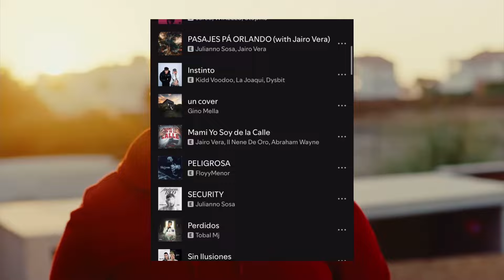🇨🇱🚨YOUNG CISTER ENOJADO POR UN FANÁTICO EN CONCIERTO DE FIESTAS PATRIAS